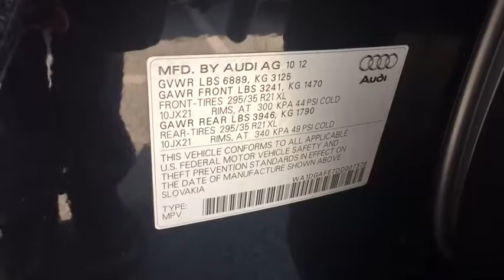2013 Audi Q7 Summit, Short Hills, Livingston, Westfield, Maplewood, NJ MDK9391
Orca Black Metallic Used 2013 Audi Q7 available in Summit, New Jersey at DCH Millburn Audi. Servicing the Short Hills, Livingston, Westfield, Maplewood, NJ area.
2013 Audi Q7 3.0T S line Prestige - Stock#: MDK9391 - VIN#: WA1DGAFE7DD007378

This Economy Certified 2013 Audi Q7 3.0T S line Prestige Comes with FRONT LICENSE PLATE HOLDER, S LINE PKG -inc: black headliner S line shift knob brushed aluminum decorative inlays S line 3-spoke multifunction steering wheel w/shift paddles, S LINE PLUS PKG -inc: 21 5-segment-spoke titanium finish alloy wheels 295/35 summer tires gloss black grille surround black roof rails matte black window surrounds This vehicle comes with the following: Comprehensive 35 Point Inspection & Quality Assured Review, Carfax Vehicle History Report, Sold Mechanically and Cosmetically As Is, *See dealer for details.Some of our used vehicles may be subject to unrepaired safety recalls. Check for a vehicle's unrepaired recalls by VIN
FRONT LICENSE PLATE HOLDER,S LINE PKG  -inc: black headliner  S line shift knob  brushed aluminum decorative inlays  S line 3-spoke multifunction steering wheel w/shift paddles,S LINE PLUS PKG  -inc: 21 5-segment-spoke titanium finish alloy wheels  295/35 summer tires  gloss black grille surround  black roof rails  matte black window surrounds